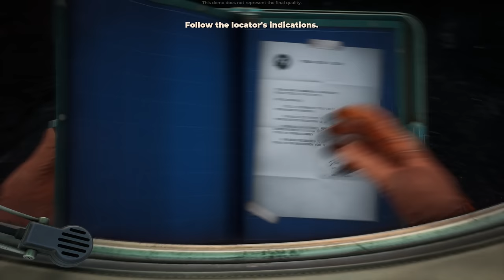The Invincible: Early Access Demo Gameplay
This is The Invincible! The Invincible is a new game coming from Starward Industries and 11 Bit Studios. The Invincible has you play a highly qualified, sharp-witted astrobiologist named Yasna. Yasna and her crew end up on the unexplored planet Regis III. Their scientific journey quickly turns into a search for lost crewmates. Following a mysterious trail, knowing that every decision she makes brings her closer to danger. The Invincible is a story driven game, similar to Firewatch, but with eerie landscapes  and a heavy Atom punk setting.

64GB G.Skill Ram
Samsung 970 EVO Plus 2TB